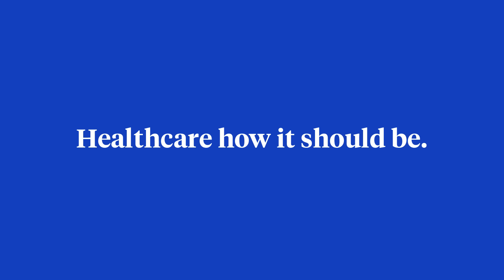Guide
Oscar curates its doctors. Find your new doctor, tailored to your needs.